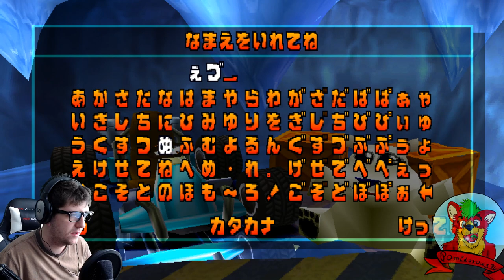Crash Team Racing! [JAP] - Road to CTR Nitro Fueled #1 - Wyścig o Życie